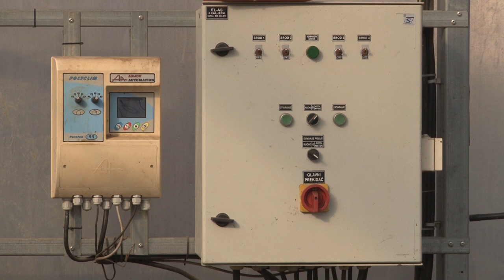Povrće iz Počekovine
Zbog čega je došlo do prezasićenja na domaćem povrtarskom tržištu?
Sagovornik: Vladan Batoćanin - Počekovina, Trstenik
Facebook : Farma emisija o poljoprivredi